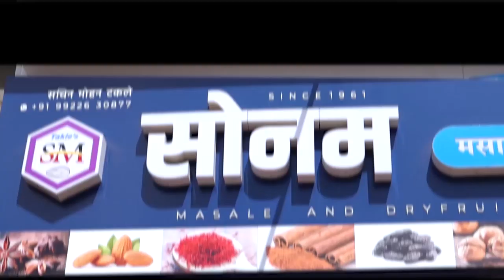आटपाडीच्या अस्मितेच्या हाका विरल्या घाटाखालीच ! || वज्रधारी न्यूज़